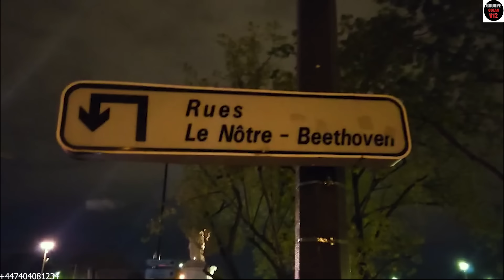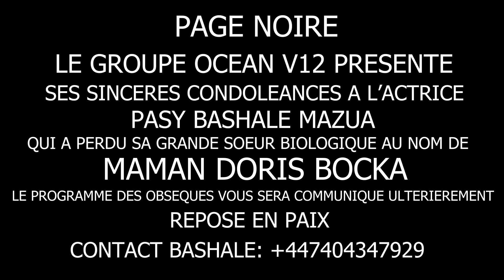SERIE V12 2024 / MERE BASH / EP. 8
Page Facebook: V12_KWANZAMBI
Page Instagram: V12_KWANZAMBI
Page Tiktok: V12_KWANZAMBI